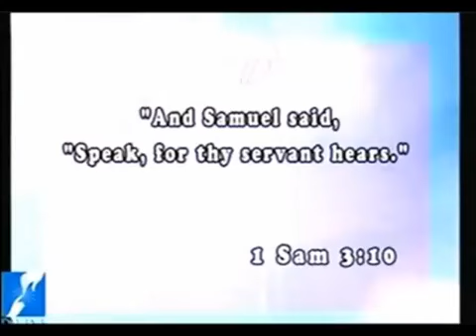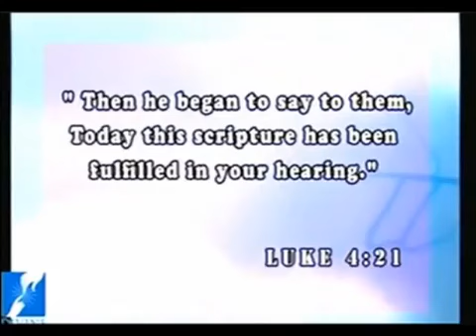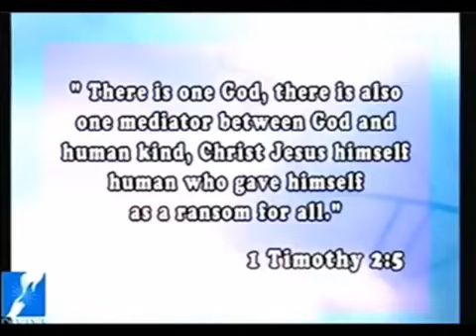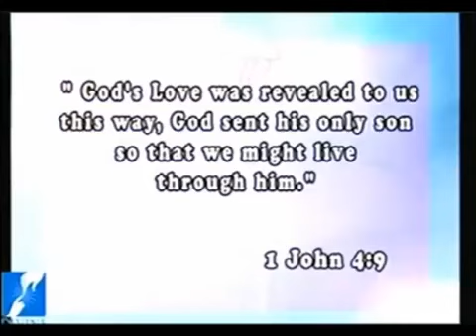Role Models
Word of God In English
Preaching By : Rev. Fr. Michael Payyapilly
Source : Divine TV
Divine Retreat Centre, Potta - Kerala